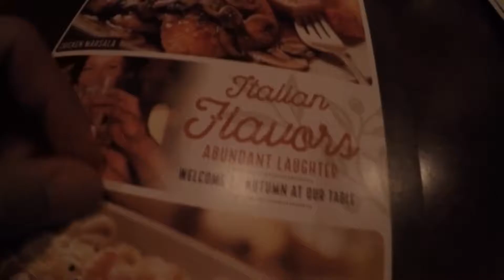The Rich Life Vlog #34 - Engaging Friday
Here's that one time where I took my cousin John and his fiance to dinner and John's younger sister, Cristine, tagged along hahaha. At least I had someone to go with during my adventures afterwards hahaha.  :)